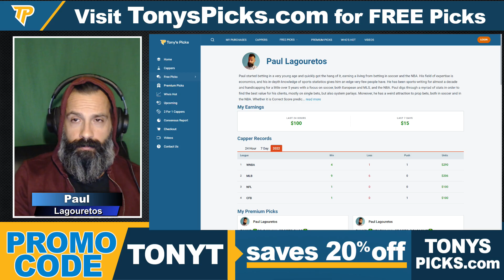Morocco vs Spain 12/6/2022 FREE Football Best Picks and Odds on FIFA World Cup 2022 Betting Tips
12/6/2022 Morocco vs Spain FREE Football Best Picks and Odds on FIFA World Cup 2022 Betting Tips for Today